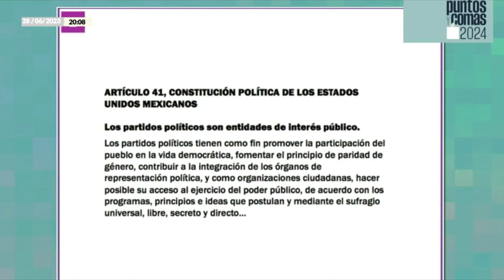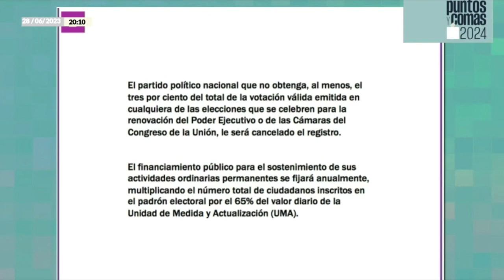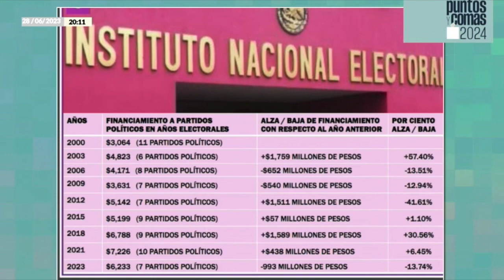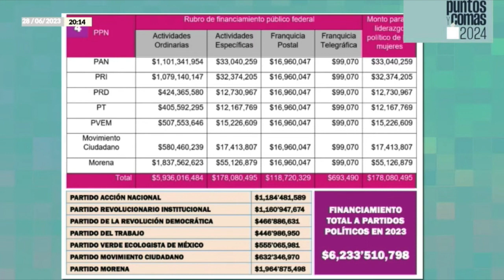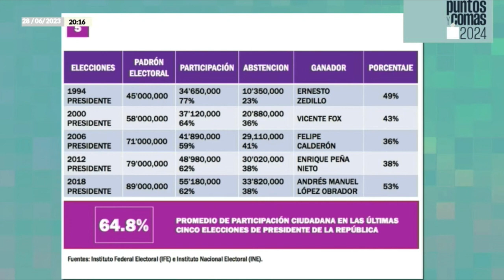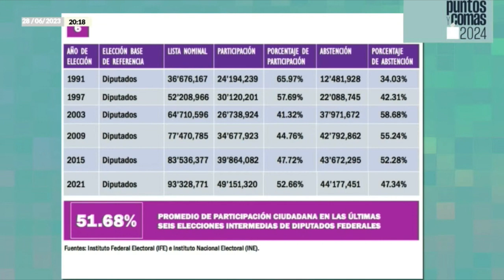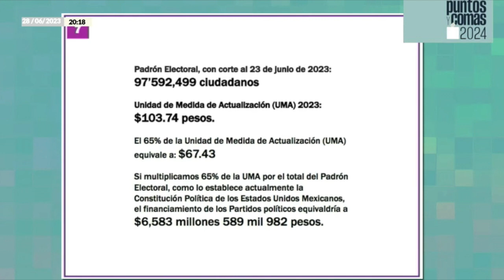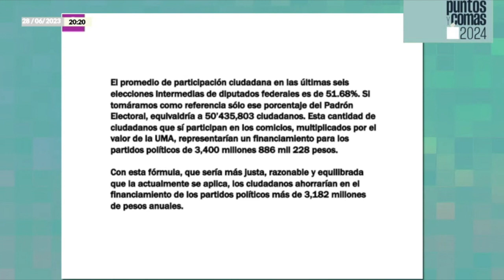PuntosYComas | ¿Cómo se calcula el financiamiento para los partidos?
Pedro Mellado nos recuerda que la actual fórmula que se aplica para el financiamiento de los partidos políticos se fija anualmente, multiplicando el número total de ciudadanos inscritos en el Padrón Electoral por el 65 por ciento del valor diario de la Unidad de Medida y Actualización (UMA)…